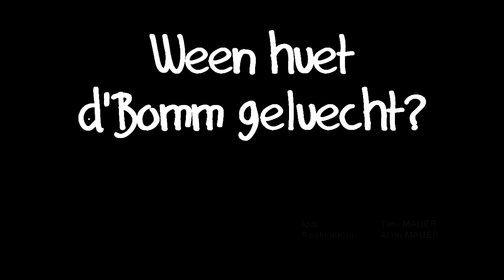Luxusbuerger "Ween huet d'Bomm geluecht ?"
En Teletubbies Bommenleeer Sketch (Besseren Toun)